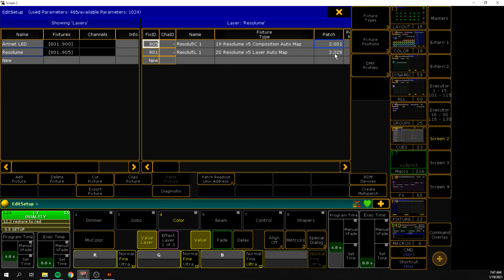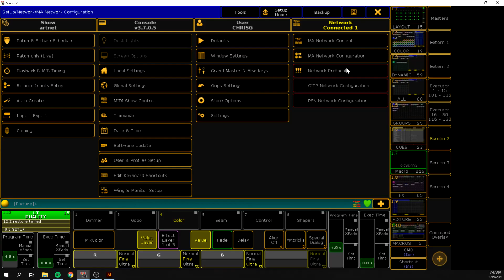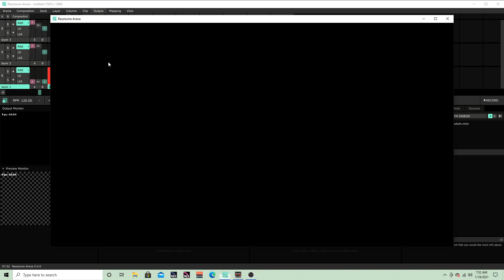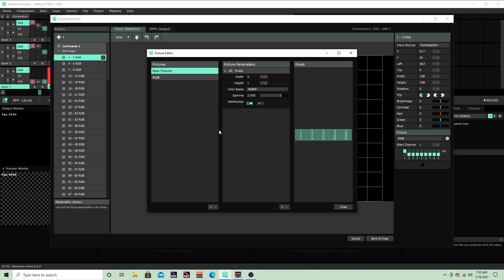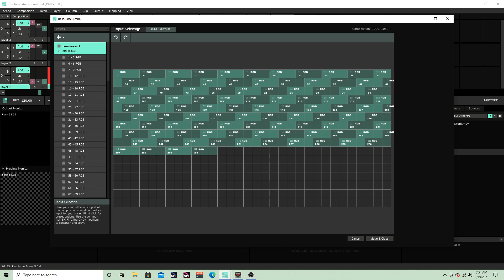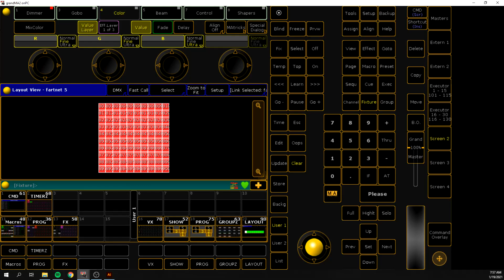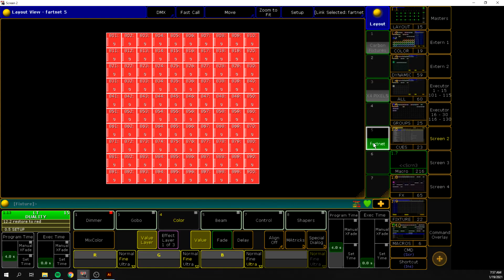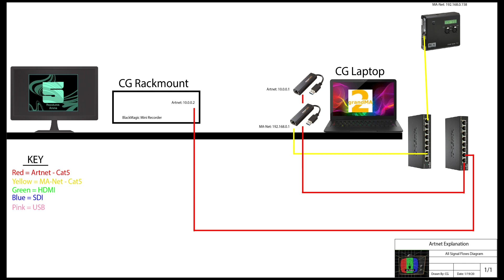Artnet to and from Resolume and MA2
This is how I go about controlling Resolume from MA2 and use videos from resolume to control LED RGB fixtures via artnet

USB - Cat5 Adapters